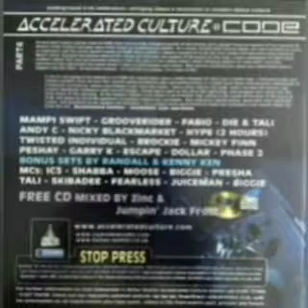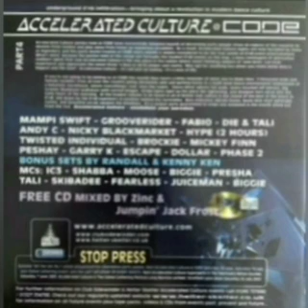Hype - Accelerated Culture @ Code - Part 4